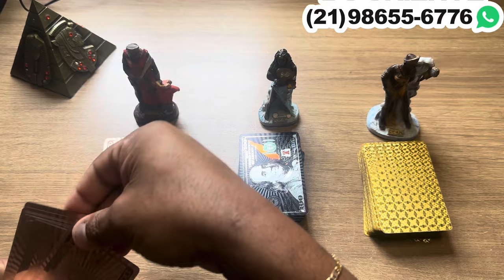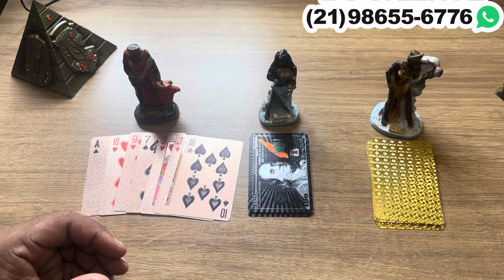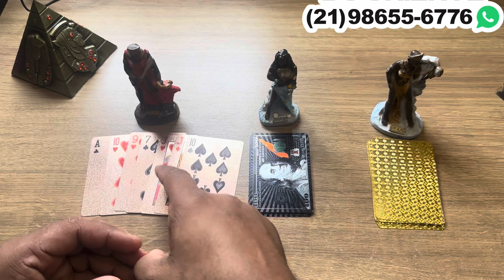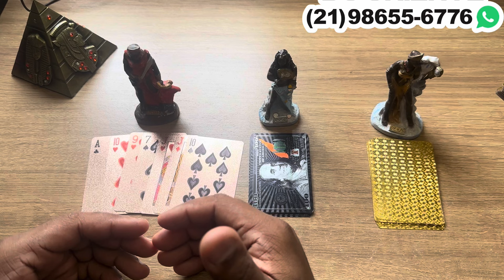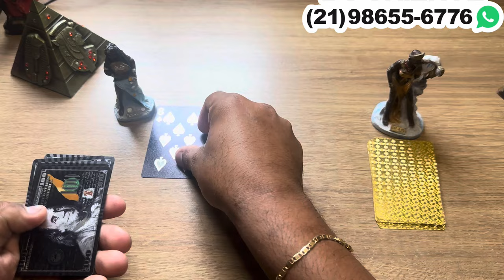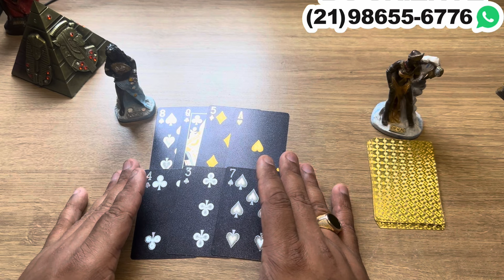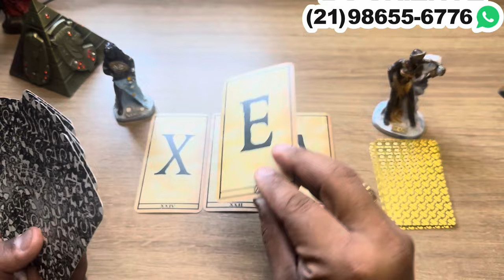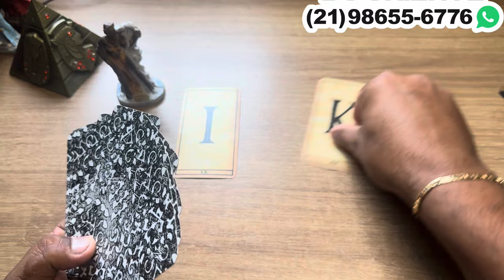SOFRE COM A SUA AUSÊNCIA! BRINCOU COM FOGO E SE QUEIMANDO! | Tarot Responde 💘